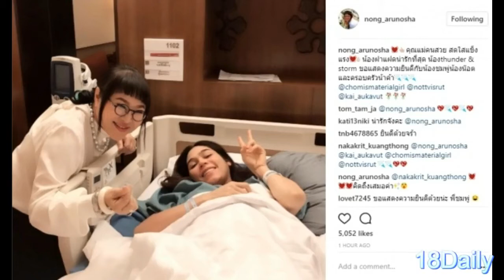ว๊าว!! ผู้จัดหน่องไปเยี่ยม ชมพู่ และ โพสต์ถึง น้องแฝดแบบนี้